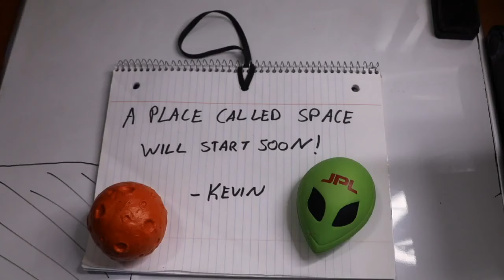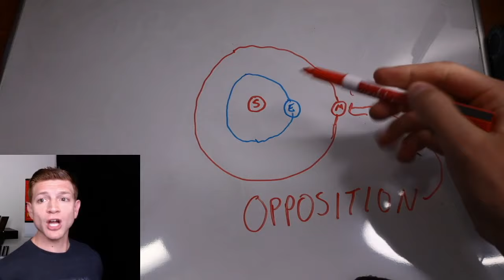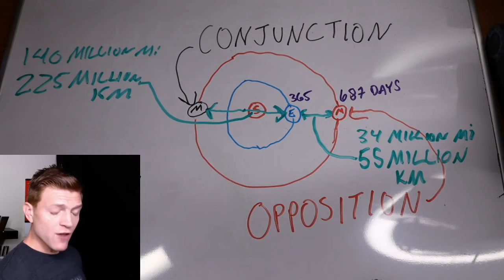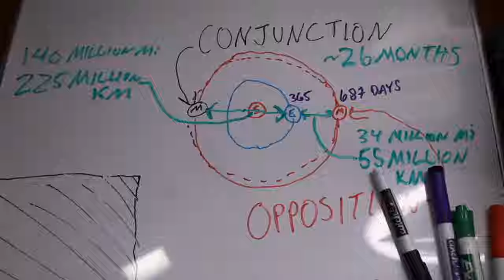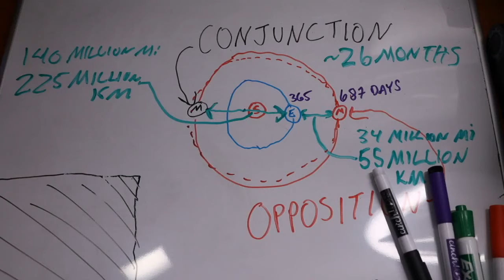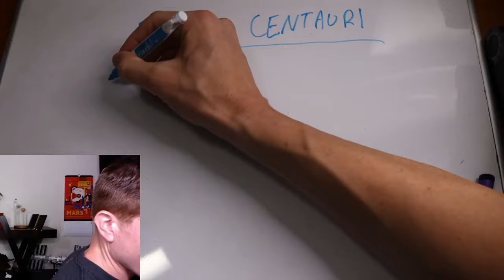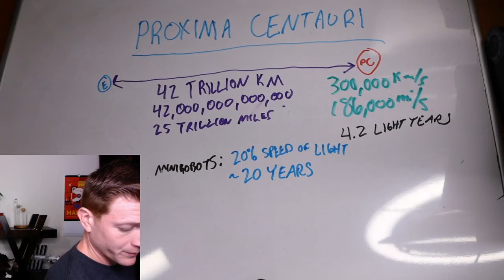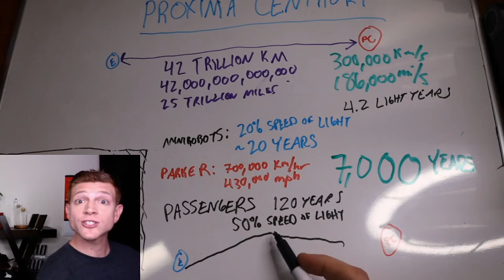How Long Does it Take to Get to Mars? - LIVE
How long does it take to get to Mars? When are humans going to Mars? How long does it take to get to the nearest star? Lance Bass asks me those questions on today's episode of A Place Called Space!